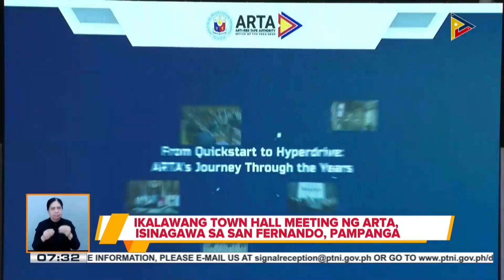Ikalawang town hall meeting ng ARTA, isinagawa sa San Fernando, Pampanga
San Fernando LGU, tiniyak ang pagsunod sa mga probisyon ng EODB sa kanilang mga proseso at serbisyo